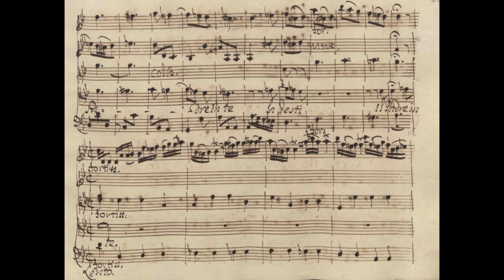J. A. Hasse - Figlia, se un dolce affetto (Ipermestra, 1751)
Johann Adolf Hasse (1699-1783), Ipermestra, dramma per musica (I, 2) - version d'Hubertusburg (1751)

Figlia, se un dolce affetto
Ti parla in quell’istante,
Non ascoltar l’amante,
Ricordati di me.

Della funesta impresa
L’idea non ti spaventi,
E se pietà nè senti,
La desti il padre in te.
(D'après Pietro Metastasio)